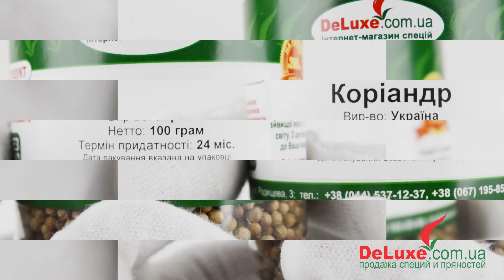Кориандр Coriander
Казалось бы, что может быть общего у хлеба сорта "бородинский", моркови "по- корейски" и индийской приправой "карри"? А между тем, общее в них то, что в составе этих продуктов присутствует кориандр, точнее сказать его молотые семена, или кинза.

Зелень кинзы достаточна резкая и многим людям она далеко не по душе. Тем не менее кориандр достоин особого внимания. В зелени кориандра содержится порядка 140 мг% аскорбиновой кислоты, около 145 мг% рутина, 10 мг% каротина, а также соли калия и витамины группы В. Используется как свежая зелень, так и засушенная, причем во втором случае у нее исчезает характерный запах, а вместо него появляется сладковатый аромат. Применяется кориандр в виде добавки в мясные блюда, в овощные и куриные блюда, добавляют его и в молочные супы. Кориандр, добавленный в блюда фасоли, гороха или капусты, значительно улучшает их вкус.

Ценность же семян кориандра в том, что они содержат до 2% эфирных масел. К сбору семян кориандра приступают по мере приобретения ими желтоватого или бурого цвета и легко высыпаются. Эти семена нашли широкое применение при выпечке хлеба и печенья. Они входят в качестве важных ингредиентов при производстве аджики, кизилового соуса, ткемали и соуса сацибели.

Размножение кориандра не составляет большого труда. Для этого используются его семена. Сеять кориандр надо весной, а каждые 2 недели следует повторять посевы. Можно сеять и под зиму. При посеве под зиму будет более ранний урожай зелени, больше будет и семян. Кориандр достаточно требовательное растение и любит легкие, плодородные почвы, а также хорошее освещение.